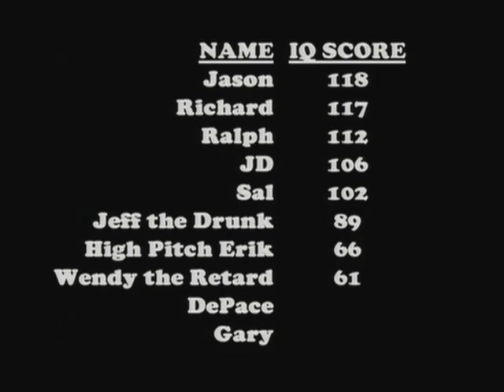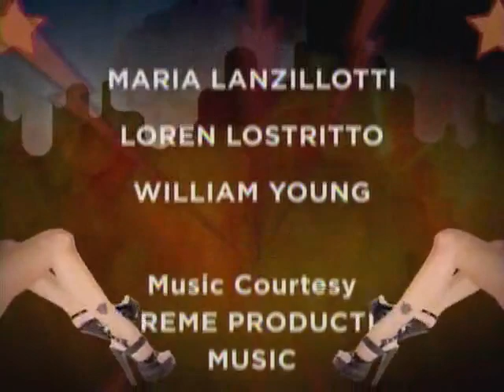HTVOD - IQ test part 2